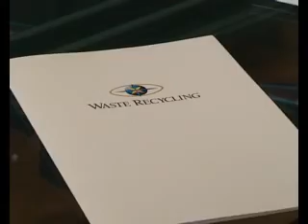SERVIZIO DI RTV38 SUL PIROGASSIFICATORE DI CASTELFRANCO DI SOTTO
oggifirenze.it. Servizio di Sara Ghilardi. Intervista ad Agostino Fragai e Maurizio Giani